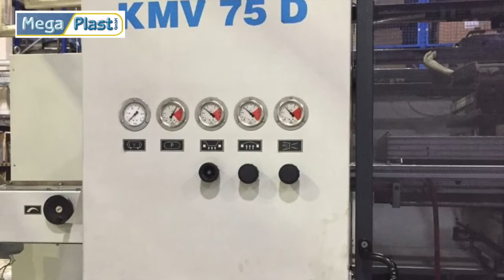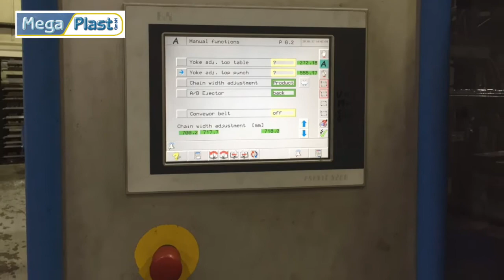Kiefel KMV 75D Vacuum forming year 2004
Vacuum forming machine Kiefel KMV 75D, year 2004 with 2.5 bar pressure. for sake by Mega Plast GmbH, for the production of Blister, trays, plastic packaging.